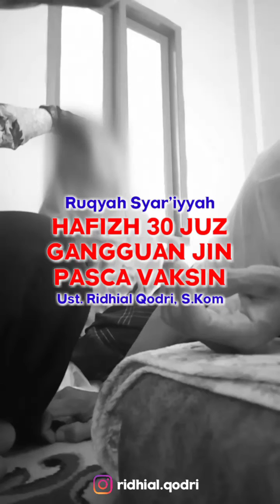Hafizh 30 Juz Gangguan Jin Pasca Vaksin - Ust. Ridhial QODRI, S.Kom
"Sedikit cerita,
Alhamdulillah suami saya seorang hafizd 30 juz, tgl 16 Agustus vaksin. Setelah vaksin sakit kepala"

"Dan sampek gak sadarkan diri seperti ling lung dan bahkan nau’zubillah beliau lupa bacaan sholat."

Saat saya meruqyah pasangan suami istri ini, ternyata keduanya positif diganggu jin.

Alhamdulillah, ruqyah syar'iyyah memberi solusi terhadap keadaan mereka sehingga semakin membaik.

Semoga Allah swt senantiasa memberikan kesembuhan dan perlindungan bagi mereka sekeluarga. Aamiin Yaa Robbal'alamin.

Bagi bapak/ibu/sdr/i, masjid/musholla, instansi, lembaga, dan perusahaan yang membutuhkan layanan kajian, konsultasi, dan jasa Ruqyah Syar'iyyah. Silahkan hubungi Ust. Qodri ke